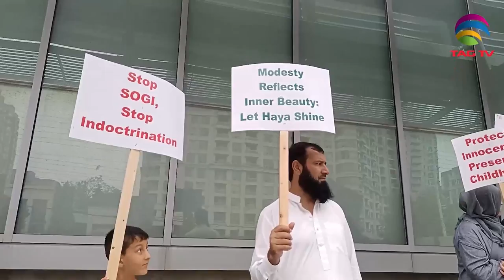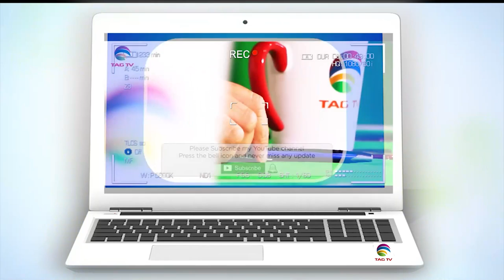"Haya Day Rally" organized by Muslims in Mississauga - Special Report with Dawood Jan